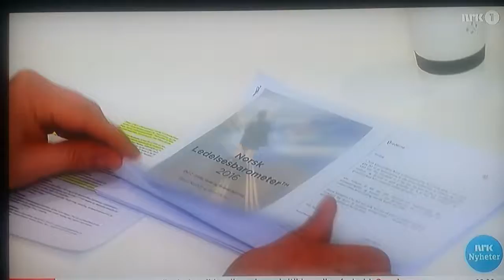Hvor kommer denne frykten fra, der få tør varsle ? Konsekvensen om varsling er kommet tydelig frem.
Hvor kommer denne frykten fra, der få tør varsle ? Konsekvensen om varsling vet vi nå, for det er kommet tydelig frem. Men hvem klarer å hindre at Varslerombudet blir opprettet ?

For at noen i øvre offentlig forvaltning ikke igjen skal klare å hindre videre gjennomført Varslerombud, så må Varslerombudet ikke komme fra offentlig sektor.